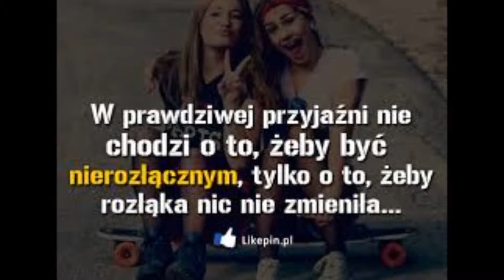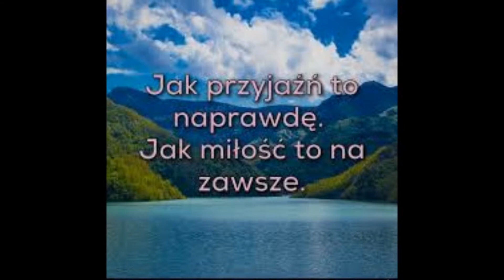Przyjaźń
Akcja: "PROMUJ DOBRO!" Pozytywny Przekaz 2014!!